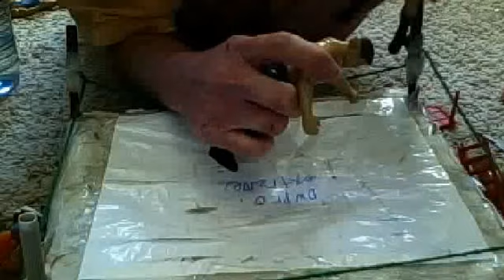dwproextreme wrestling surprise fight p1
RVD vs wierld al  with surprise